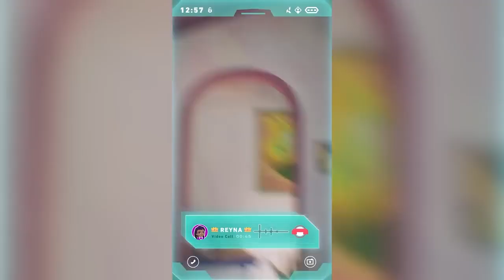NEW Agent 22 Final Teaser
~Thank you to all who sub today or before ~